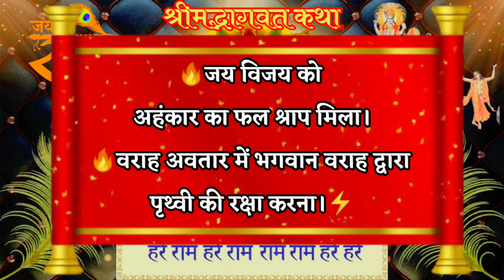जय विजय के अहंकार का दंड श्राप★ भगवान वराह अवतार और पृथ्वी की रक्षा का वर्णन#सरलभागवत#सरलज्योतिष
"जय विजय के अहंकार का दंड श्राप★ भगवान वराह अवतार और पृथ्वी की रक्षा का वर्णन"यह कथा भागवताचार्य पं.रामानुज शर्मा
श्रीमद्भागवत कथा★bhagwat★पुण्य कथा★महाराजजीसरलज्योतिष

वराह अवतार कथा,
भागवत,सरल पूजा विधि
भागवत कथा,
भागवत गीता,
भागवत भगवान की आरती,
भागवत जी,
भागवत भजन,
भागवत भागवत,
भागवत पुराण,
bhagwat katha,
सरलभागवत,
Simple bhagwatam,how to learn bhagwat mahapuran,
mohan bhagwat,सरलज्योतिष भागवत,पिताजी की भागवत कथा,effective bhagwatam in hindi,best bhagwat,

सरल महराज,
पंडितरामानुज महराज,